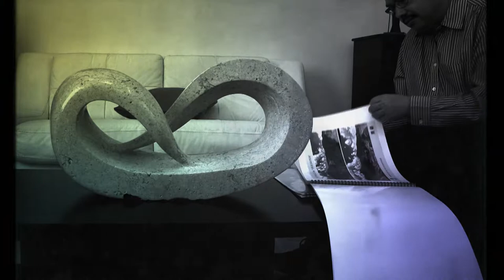Certezas & Paradojas Capítulo 12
Esta ocasión platicamos con el maestro Alfonso Vázquez Sosa, fundador de la Orquesta Filarmónica de Zacatecas.